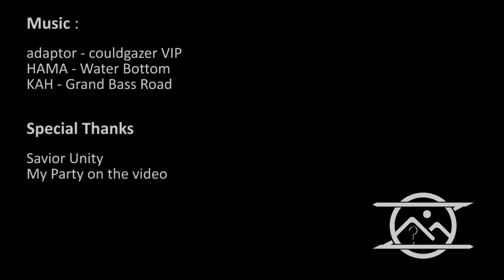Toram Online | Build Tank Avatar XII Level 245 (Mega Hybrid 12 in 1)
yuhu!

Now, you can see and use this build for reference!

Tank Avatar XII are my best tank even i'm playing toram(i don't know opinion from people about this class). This class include 12 Tanks on Toram Online

12 Tanks :
- ohs + shield
- ohs + knuckle
- ohs + md
- knuckle + shield
- knuckle + md
- bowgun + shield
- bowgun + knuckle
- bowgun + md
- staff + shield
- staff + knuckle
- ths
- md

I know it's so greedy. But, it's not mean they are useless. everything type have more potential. what we are need just learn them to be best tank class. Wanna try?

《SoundTrack》
• Adaptor - Cloudgazer VIP
• HAMA - Water Bottom
• KAH - Grand Bass Road

《List》
00:00 | Intro
00:29 | Info Character
04:20 | Gameplay
09:12 | Battle Set-Up
11:53 | Ending
12:05 | Credit

NB : If you want try message me, please wait. Sometime my notification not get it on my phone